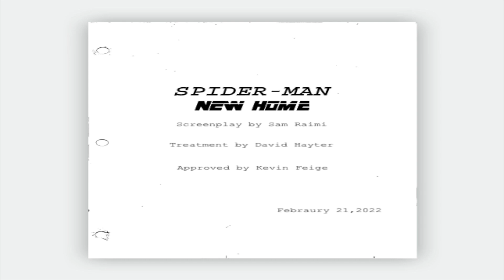Spider-Man Leaked Script for New Multiverse Movie with All Spider-Men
Found a leaked script for the newest upcoming Spider-Man movie.